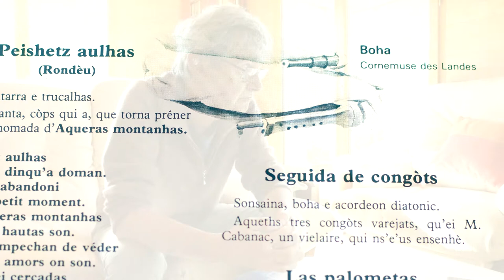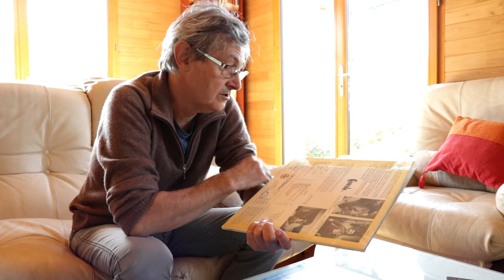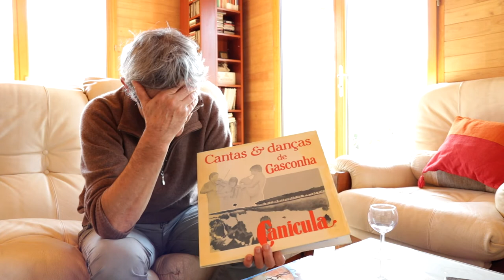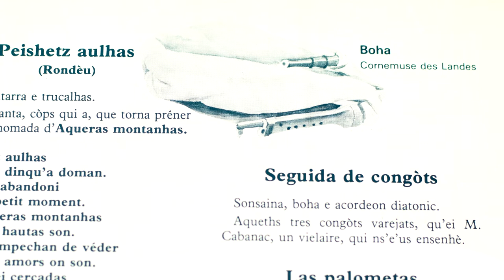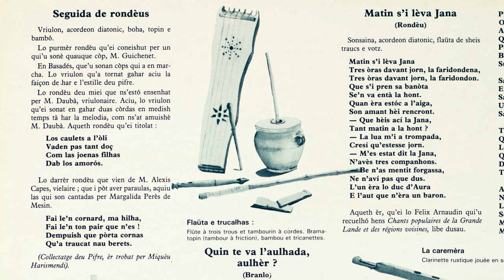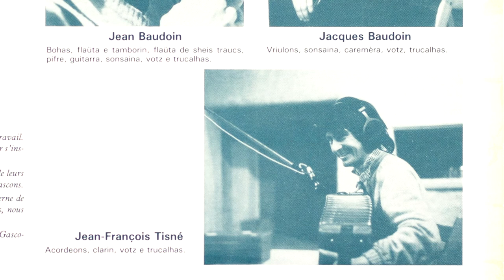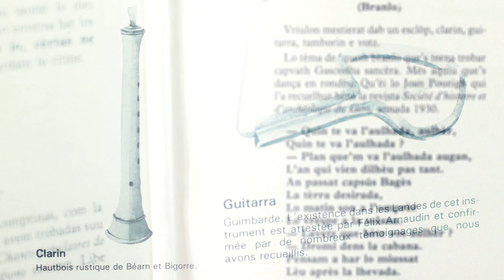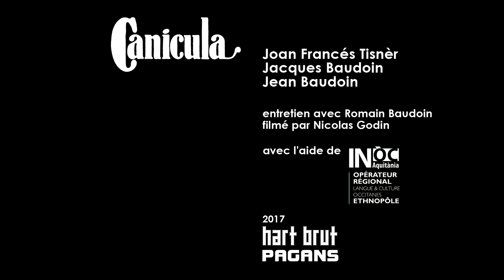CANICULA, entretiens (st - fr)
CANICULA (Joan Francés Tisnèr, Jacques Baudoin, Jean Baudoin)

Entretiens des membres de Canicula avec Romain Baudoin filmés par Nicolas Godin dans le cadre de la réédition numérique de "Aqueras Montinas" & "Rondeau" (1978), "Cantas & Danças de Gasconha" (1983) & "Musica Gascona" (1986) sur Pagans en mai 2018.